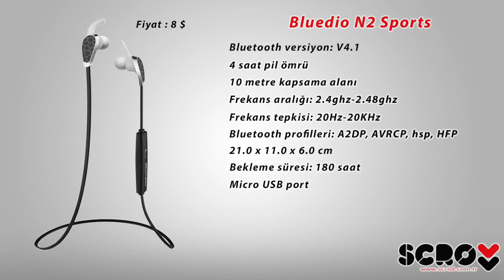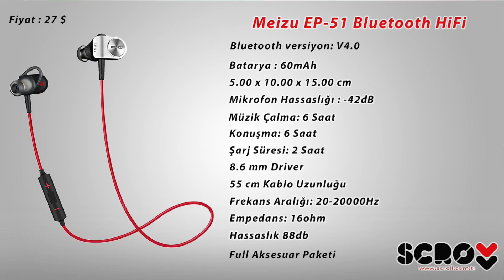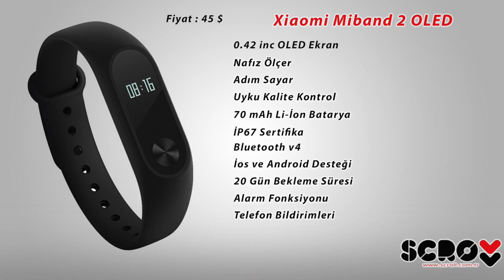Çin'den Alınabilecek Ürün Tavsiyeleri #4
Merhaba sevgili Scroll izleyenleri, bu videomuzda Çin'den alınabilecek ve günlük hayatınızda rahatlıkla kullanabileceğiniz uygun fiyatları ürünleri sizler için derledik. Keyifli seyirler :)